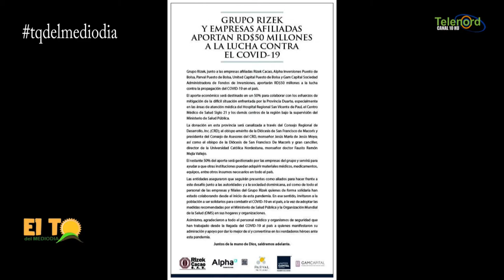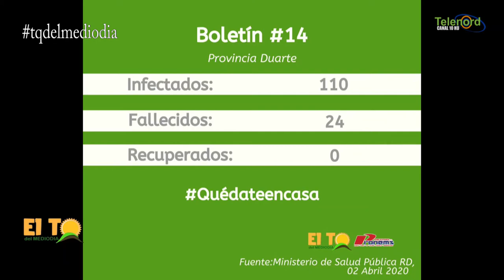Empresarios donan millones de pesos para luchar contra el Coronavirus/ En El Toque Del Mediodía